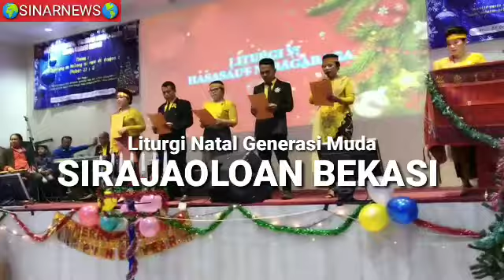Liturgi Natal Generasi Muda SIRAJAOLOAN BEKASI 7 Desember 2019 | SRO | SINARNEWS | NIKOLAS S NAIBAHO